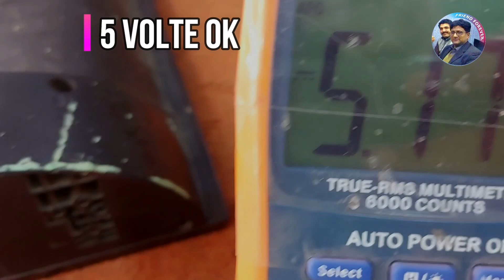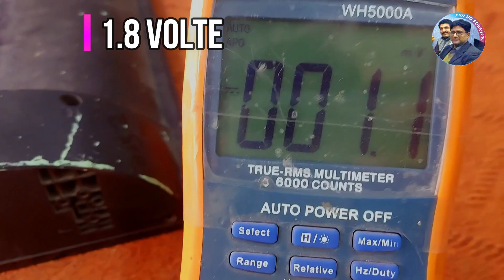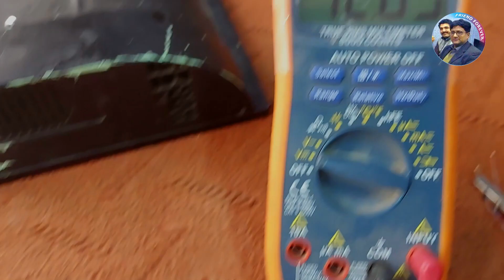TP.V56.PB816 in Standby Position ||How to repair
Haier 24" LED Tv Restarting Problem Repair
Led Tv Broken Damage Panel Repair
Led Tv Panel No Display || Cof Burn Cutting Method
LED TV NO DISPLAY || No Display Panel
LED Tv Half Screen Problem || How to Repair Panel
how to led tv repair
how to led tv repair no display
how to led tv panel repair
how to led tv screen repair
how to repair led tv backlight problem
 how to repair led tv panel in hindi
How to repair Microscope || Charging problem
Hi this is Asad Ali and in this channel you will learn about Led TV repairing all gets here